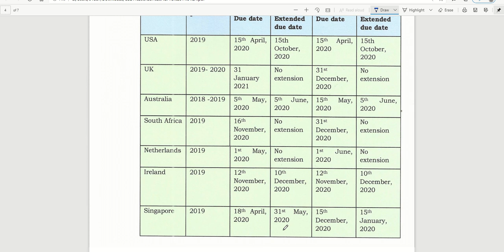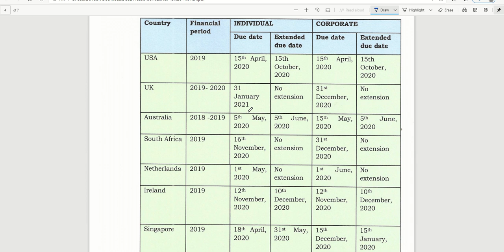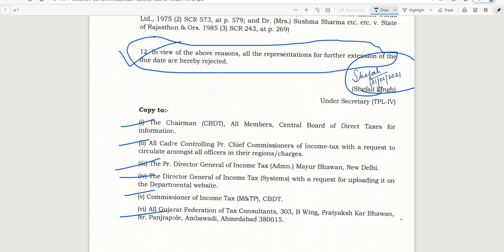No further extension of Tax Audit/Income Tax return due dates|CBDT order on representation rejection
This video is a latest update on CBDT order on no further extension of due dates

incometaxreturn19-20duedateextension,
auditduedateforfy19-20,
incometaxauditduedateforfy19-20,
incometaxreturnduedateextensionay20-21
taxauditduedateextensionay20-21